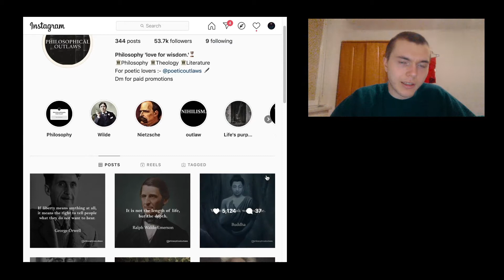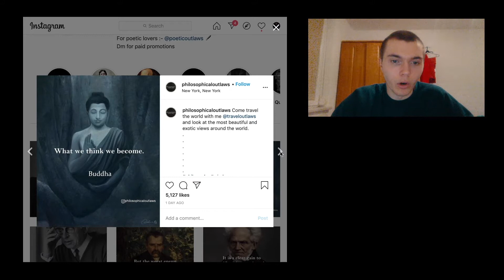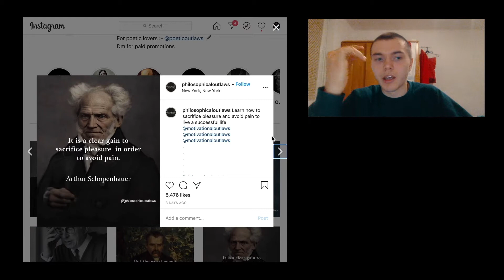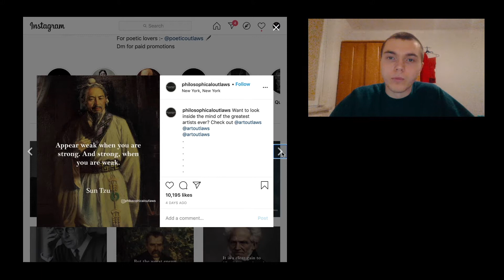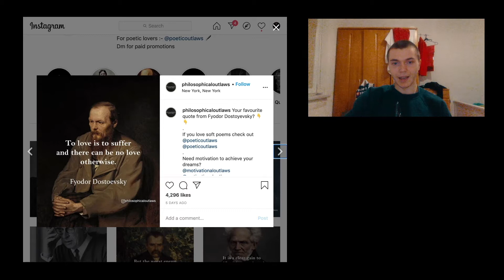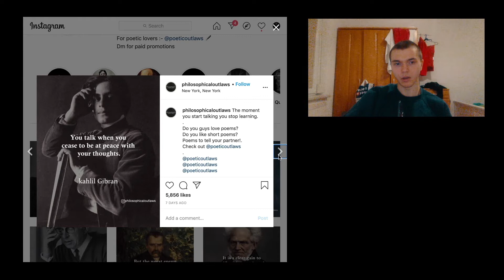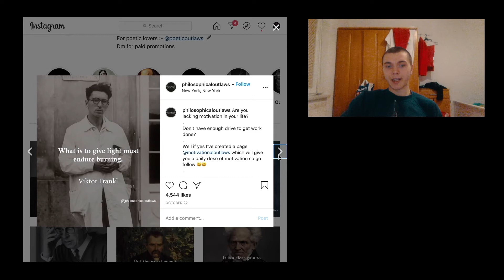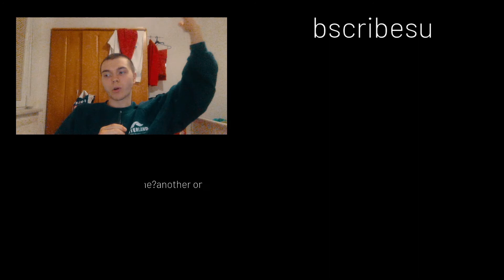Instagram Philosophy | SDWT Podcast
today we are going through some philosophy on instagram.
🎧The Podcast (Apple Podcast, Spotify, Stitcher..)

🎵 Add background music to the video
Short summary
This episode of the Self Development with Tactics / SDWT podcast is all about some instagram philosphy.